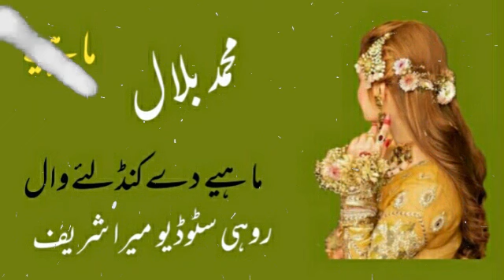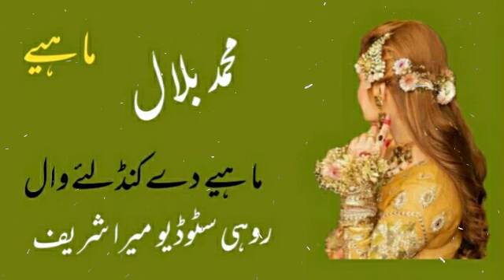Muhammad Bilal Hindko Maye | Whatapp 0332 0939351 Rohi Studio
Songs: Hindko Maye de kundley wall hun man mar wasaan maye dey sadmey Naal. Song By Muhammad Bilal of Fateh Jang.